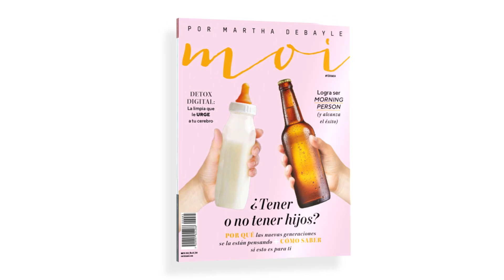moimayo: ¿Tener o no tener hijos?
Este mes en revista moi… ¿Tener o no tener hijos? ¡He ahí el dilema!  Por qué las nuevas generaciones se la están pensando y cómo saber si realmente es para ti. Además, te decimos cómo lograr ser morning person para alcanzar el éxito  y las claves para hacer un detox digital y mejorar tu vida.
moimayo una edición para evaluar, decidir y avanzar…

Recibe RevistaMoi en la versión impresa mensual, te la llevamos a la puerta de tu casa.